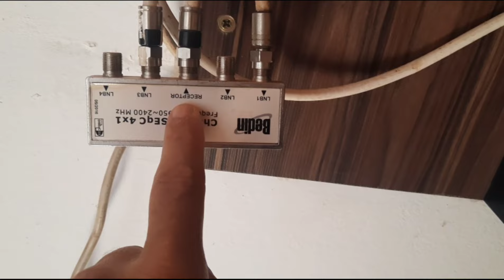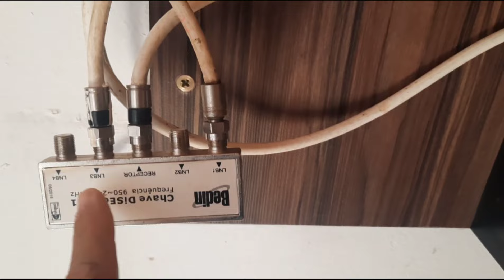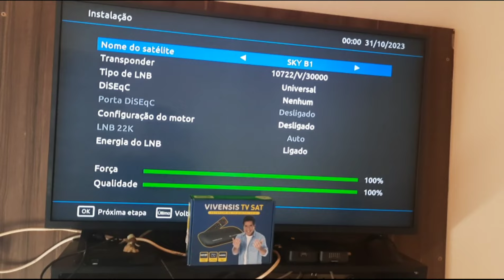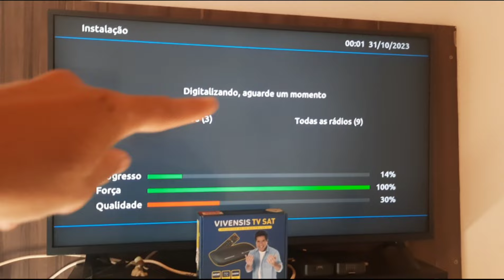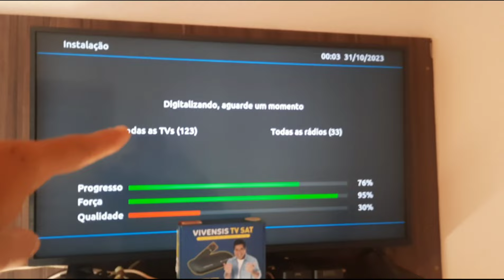Configuracao Chave Disec Usar Duas Antenas no Vivensis vx10